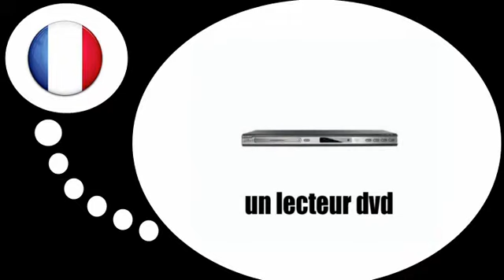Bahasa Perancis Pelajaran = Peralatan Video